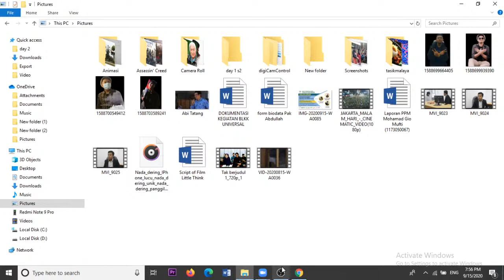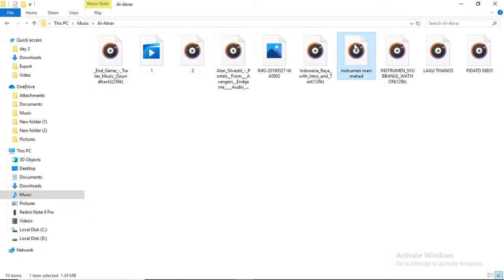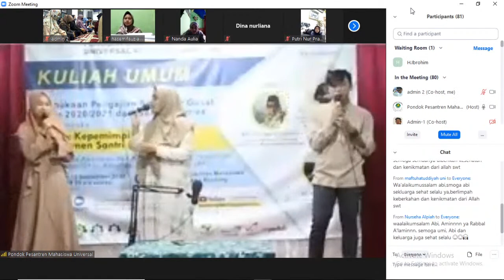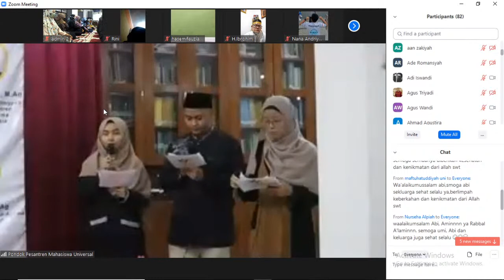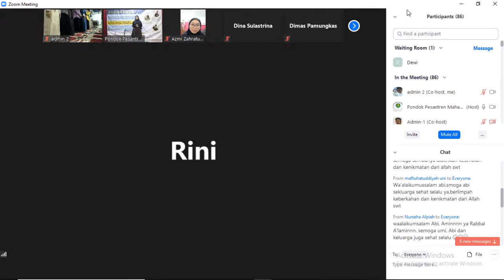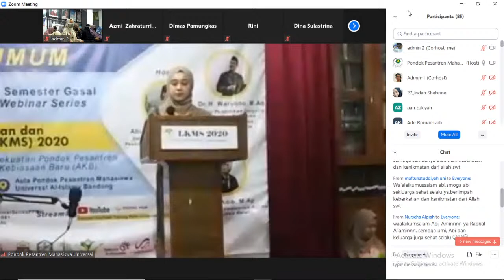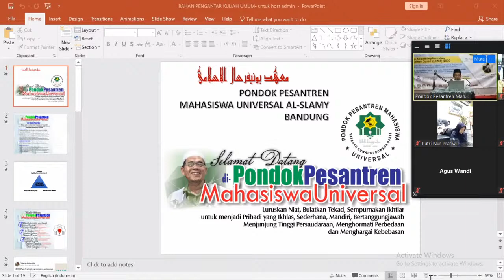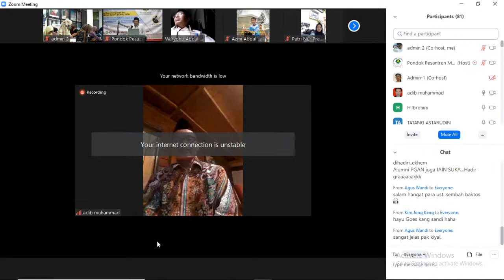Pembukaan Webinar Series LKMS 2020